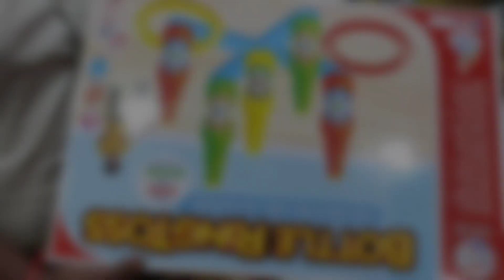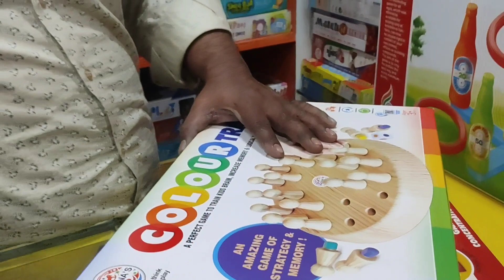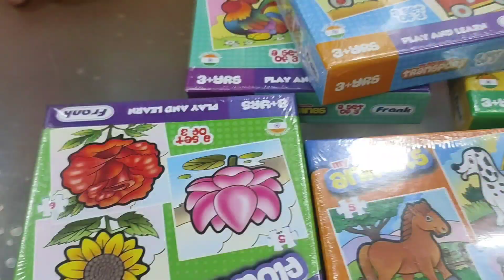কুটুসের বন্ধুর জন্য গিফট কিনতে গেলাম ফড়িয়াপুকুর || লাঞ্চে বানালাম সরষে ইলিশ